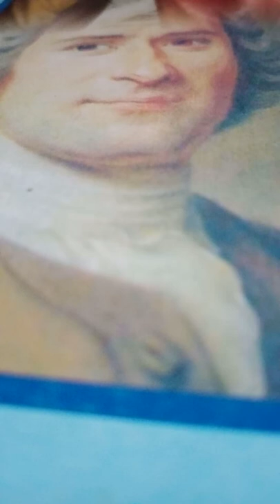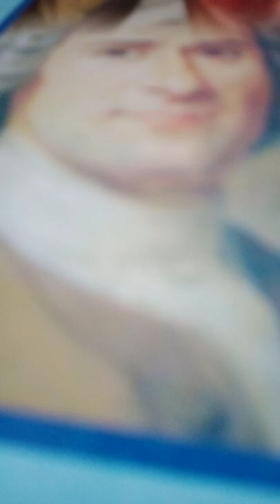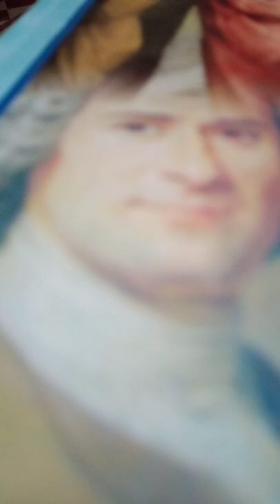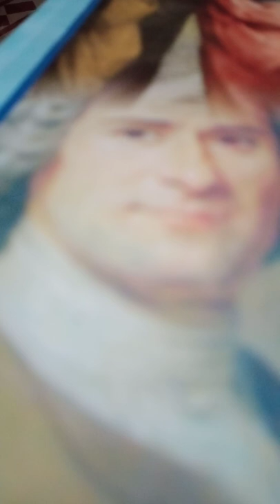2nd YrB. A. Sociology Students#Kerala University. Basic facts about Society.